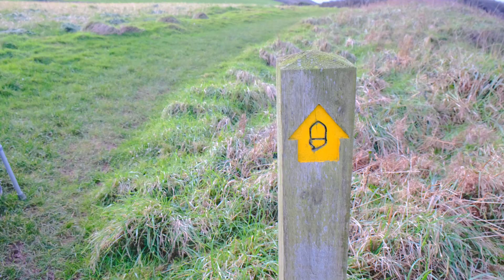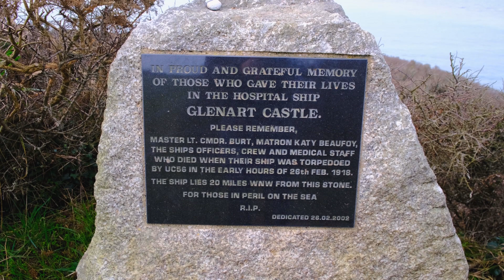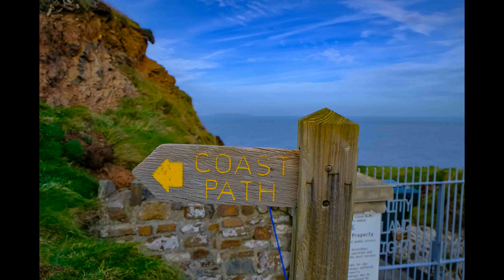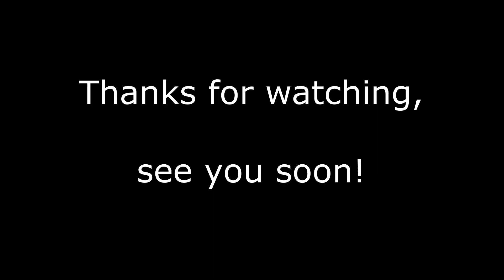SWCP - Hartland Point Trundle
Another short  but difficult walk with my brave but compromised walking buddy!